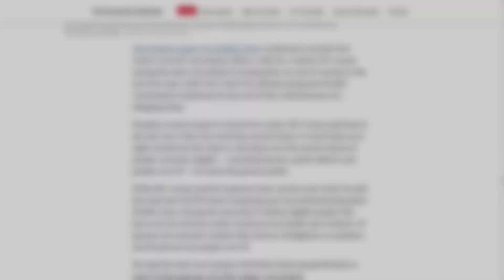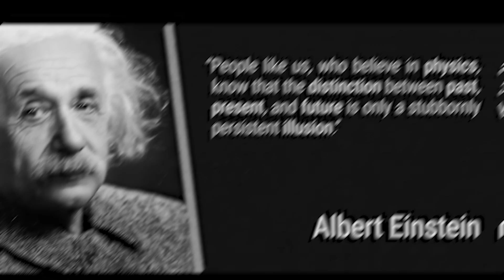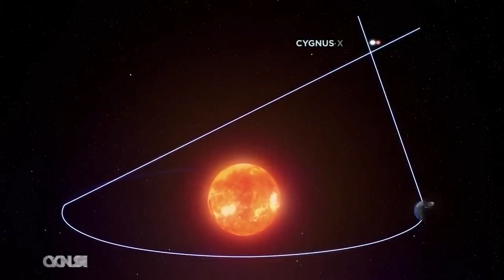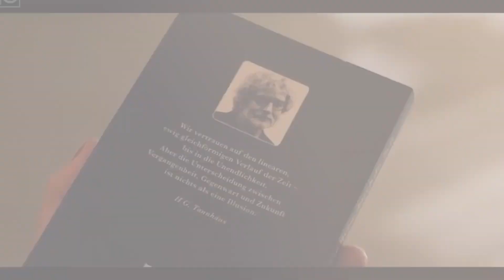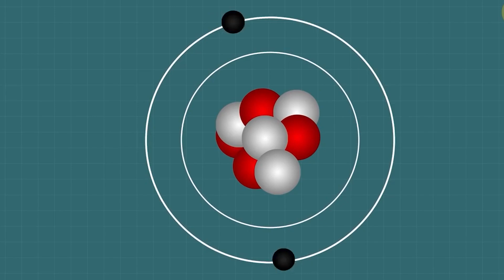Top 10 Reasons Why Time Travel Might Actually Exist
Get ready to explore the top 10 reasons why time travel might actually exist! From the theories of Theoretical Physics to the advancements in technology, this video will take you on a journey through the science and facts behind time travel. Discover the concept of time dilation, black holes, and wormholes, and how they could be key to unlocking time travel. Learn about the possibility of consciousness-based and virtual time travel, as well as the connection to parallel universes and Quantum mechanics. Join us as we uncover the truth behind time travel and answer the question: Does time travel exist? This is the ultimate list of the top 10 reasons time travel could be real, so sit back, relax and get ready to travel through time!

0:00     Intro
0:27     Why time travel might actually exist
0:56     Reason 1: Theoretical Physics
1:47     Reason 2:  The existence of black holes
2:41     Reason 3: Creating wormholes in a lab
3:17     Reason 4: The existence of time dilation
4:09     Reason 5: The potential for consciousness-based time travel
4:52     Reason 6: The possibility of virtual time travel
5:33     Reason 7:  The concept of a parallel universe
7:08     Reason 8:  Quantum mechanics
8:11     Reason 9:  The power of memory
8:35     Reason 10: The potential for advanced technology
10:18  We hope you enjoyed learning about time travel!

If you have any suggestions for future topics or questions about today's video, leave them in the comments below.

Welcome to InWonder, the YouTube channel where science, technology, and history come together to bring you a unique perspective on science, technology, history, and everything in between. Powered by Insight TV, we believe in the power of storytelling to connect global communities and provide a unique perspective on the world. Our focus on science, technology, and history provides an in-depth look into the advancements and innovations that shape our society. With a millennial perspective, we bring you authentic and beautiful content that captures the essence of a fast-paced and constantly evolving world. Join our growing community of over 300 million viewers and be a part of our journey to explore and uncover the world's most fascinating stories.

🌐🌐Connect with InsightTV on socials! 🌐🌐